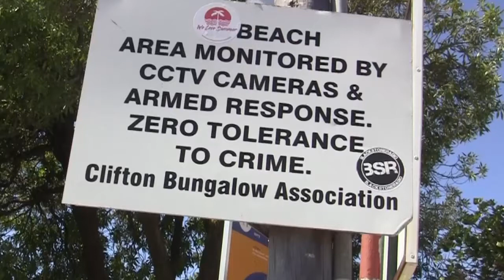Charra, Cifton se dapper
As die kat weg is is die muis baas. Ook in die rykmansbuurt Clifton, blyk dit.
Hierdie is die verlate bungalow -- met  die see-uitsig -- wat ge-invade is deur hawelose opportuniste soos Charra.
Charra wou nie op kamera met ons praat nie maar het vertel hoe hy en sy maats hulle lywe 'n lekker tyd gegee het in die mansion. Hulle het glad hul girlfriends hier onthaal.
Maar nou is die paartie verby. Want die bure is kwaad en stadsraad is op hulle case. En die nice times, is waarskynlik iets van die verlede. Video deur Bongani Ndaba. VoiceOver deur Janice.B.Johannes. Storie deur Colin Hendricks van Son Op Sondag.